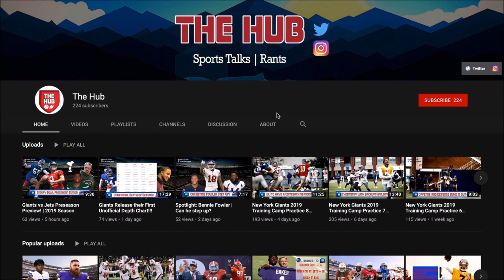New York Giants 2020 Draft Talk | Going through the Main Scenarios